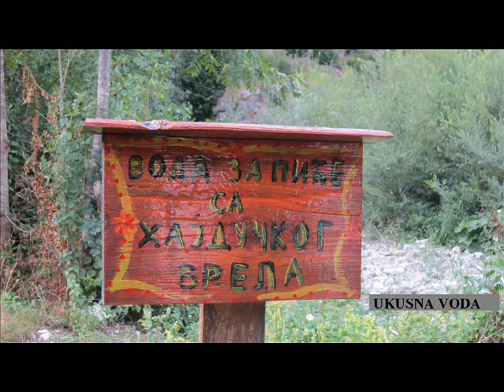ARILJE SRBIJA SUMADIJA